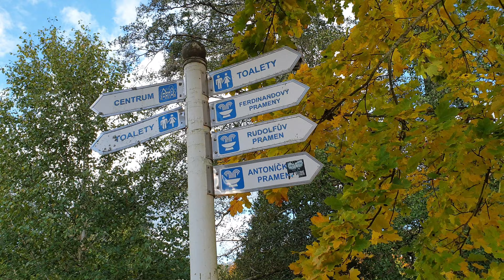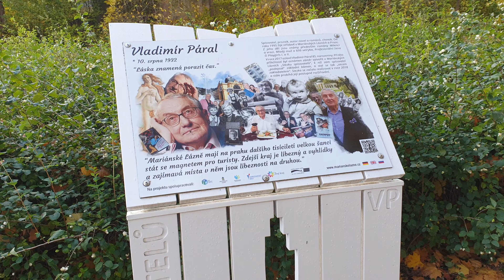@ Tschechien!ОСЕНЬ!Раскрашен Лес Божественным Нарядом!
@ Осень Чехия 21 октября 2021